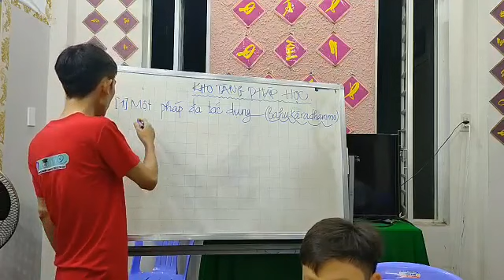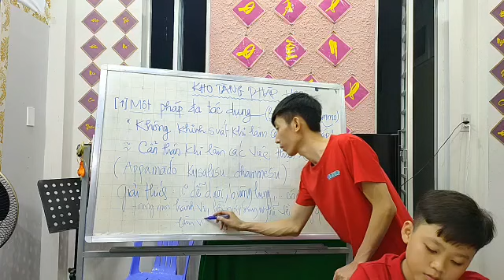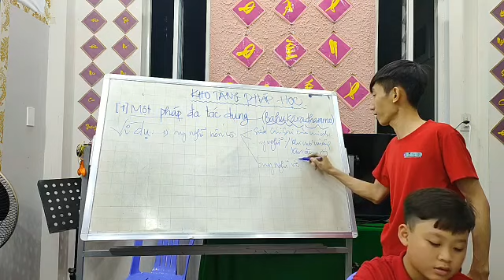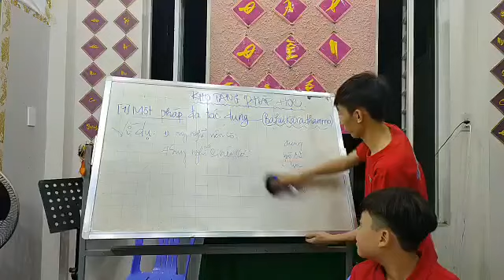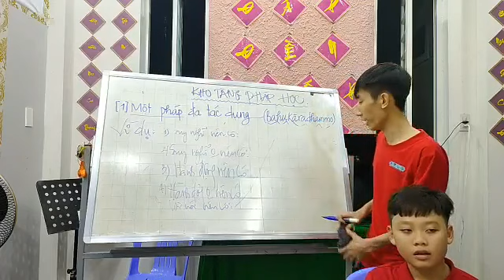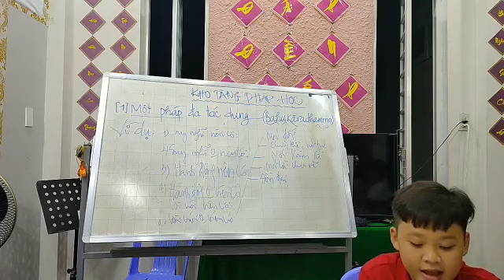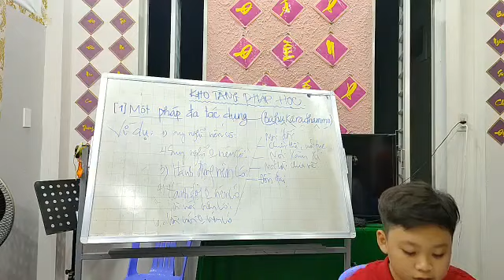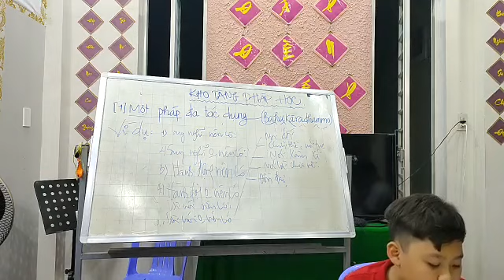Kho tàng Pháp học 1